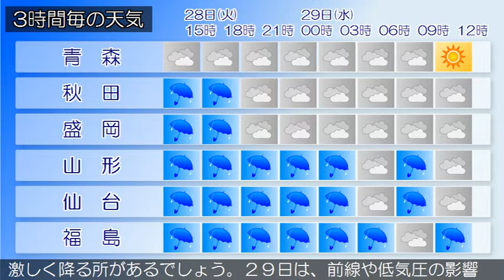2020/07/28 東北地方の天気予報 昼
宮城県では、２８日夜遅くまで土砂災害に警戒してください。
梅雨前線が日本海から東北地方を通って日本の東にのびていま
す。また、前線上の低気圧が日本海西部にあって東北東へ進ん
でいます。
東北地方は、雨の降っている所が多くなっています。２８日は
、前線や低気圧の影響により、雨や曇りで、雷を伴って非常に
激しく降る所があるでしょう。２９日は、前線や低気圧の影響
により、曇りや雨となる見込みです。